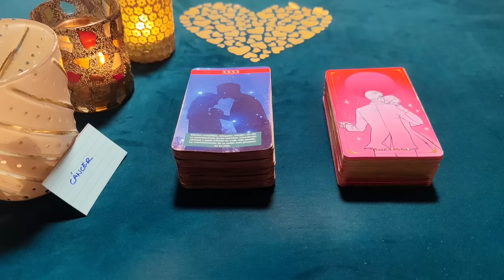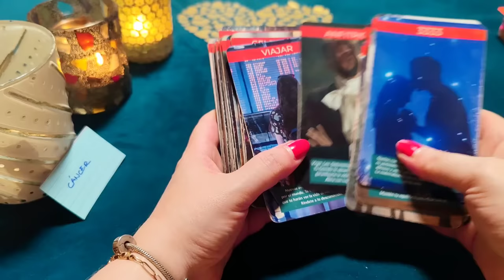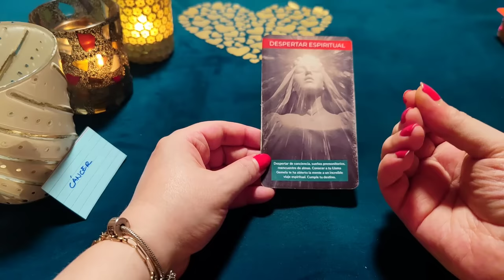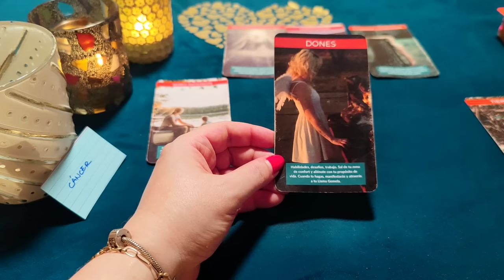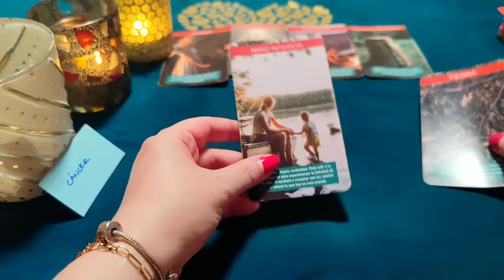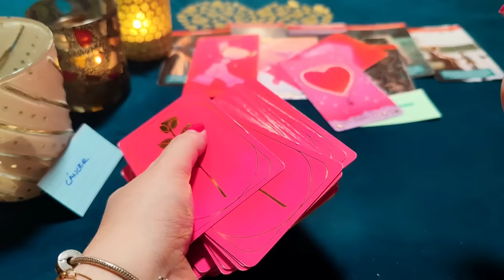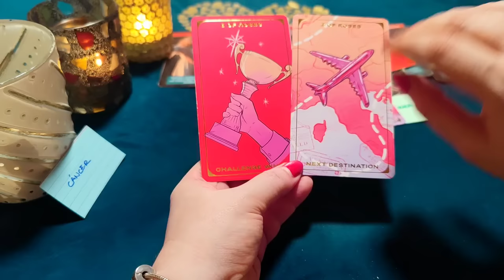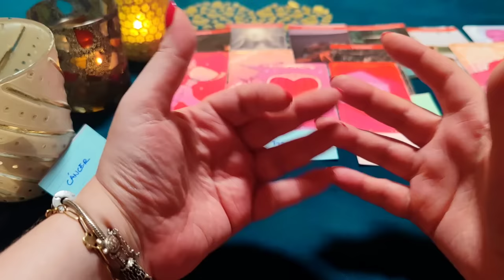CÁNCER ♋ WOW!😍SUEÑO CON HACERTE EL AMOR COMO NOVIOS‼️😱HORÓSCOPO CÁNCER AMOR SEPTIEMBRE 2023❤️